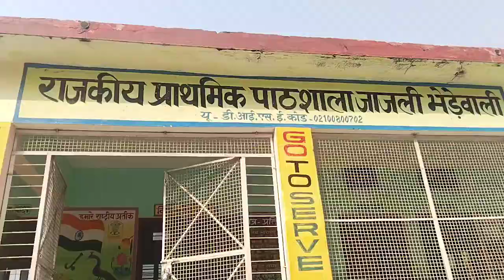सरकार की योजना ने धरातल तक पहुंचने से पहले तोड़ दिया दम, स्कूल में शौचालय की हालत हो चुकी है जर्जर